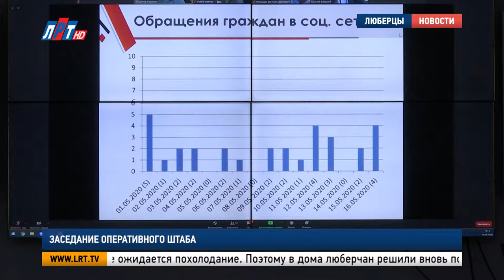Заседание оперативного штаба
Службы и ведомства городского округа Люберцы продолжают работать в режиме повышенной готовности. Текущие вопросы обсудили на очередном онлайн - заседании оперативного штаба в администрации.

Евгений Романцев, начальник МУ МВД России «Люберецкое»:
"За прошедшую неделю в МУ МВД «Люберецкое» поступило 2000 сообщений. По данным обращение возбуждено 23 уголовных дела. Было 62 ДТП без пострадавших.."

Так прошла семидневка у люберецких правоохранителей. Стражи порядка продолжают работать в усиленном режиме.
Повышенная готовность  и у пожарных. Огнеборцы осуществили 29 выездов по сигналу тревоги и ликвидировали 4 пожара. Три из них произошли в Люберцах.

Павел Иванов, начальник Люберецкого гарнизона пожарной охраны Московской области:
"В жилом кирпичном доме произошел пожар. На момент прибытия первого пожарного подразделения было горение квартиры на втором этаже. Дверь в квартиру была открыта ,и дым распространился со второго по четвертый этаж.."

Чтобы не допустить распространение инфекции, в Люберецком округе ежедневно дезинфицируют места общего пользования в многоквартирных домах. На первых этажах обрабатываются полы, дверные и оконные ручки, почтовые ящики, перила и лифты.

"В целях повышения качества дезинфекции, осуществляются выездные проверки. Динамика положительная. Графики проведения работ размещены в подъездах, на сайтах управляющих организаций и на сайте администрации.."

В столичном регионе ожидается похолодание. Поэтому в дома люберчан решили вновь подать отопление.

Василий Власов, заместитель главы администрации г.о. Люберцы:
"Вчера были приняты все технологические мероприятия совместно с УК и ресурсоснабжающими компаниями, и, с сегодняшнего дня начнем подавать отопление жильцам.."

За минувшую неделю в Единую диспетчерскую дежурную службу «112» поступило более 12,5 тысяч обращений граждан. Большинство звонков связаны с оказанием скорой медицинской помощи, работы полиции и дорожно-патрульной службы.